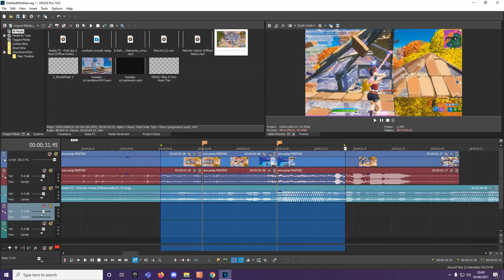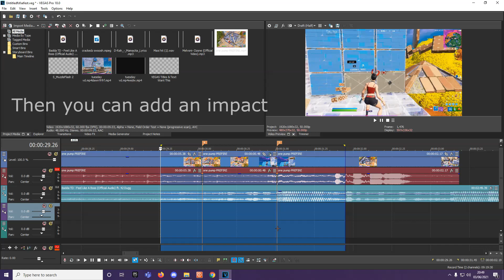(FREE PRESET) How To Make This *INSANE* Pre Kill Effect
For A Montage
• DM on discord for @steg#0308

how to edit like shard
how to edit like qlwlp
how to edit like devour maxi
how to overedit like a pro
how to have cleanest flow